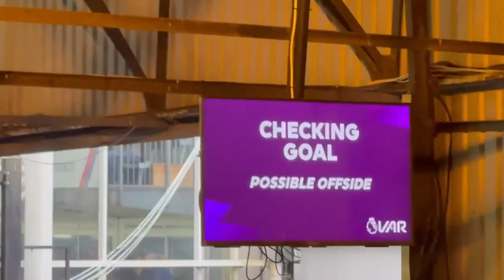CRYSTAL PALACE DRAW WITH BRIGHTON AT SELHURST PARK I 1-1 I MATCH DAY VLOG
Crystal palace draw with Brighton at Selhurst park I 1-1 I match day vlog here is my match day vlog between Crystal palace and Brighton i hpoe you enjoy it ..